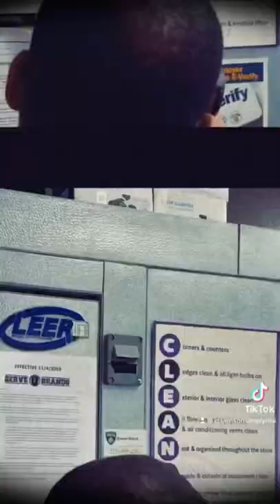RFID action! Connecting antenna to an RFID reader.